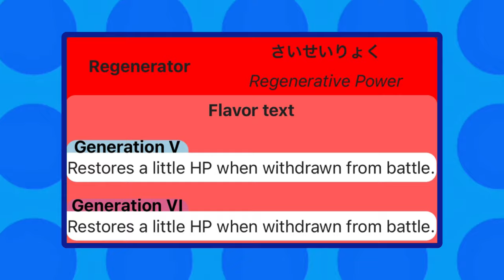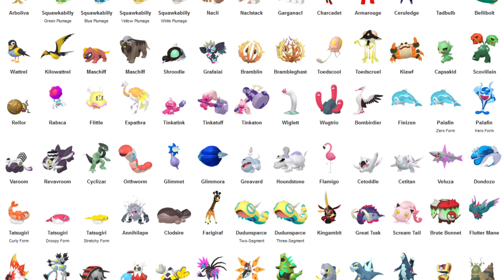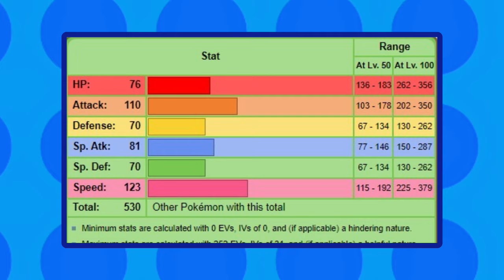My Top 10 FAVORITE Pokémon!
In this video, I discuss my Top 10 FAVORITE Pokemon!